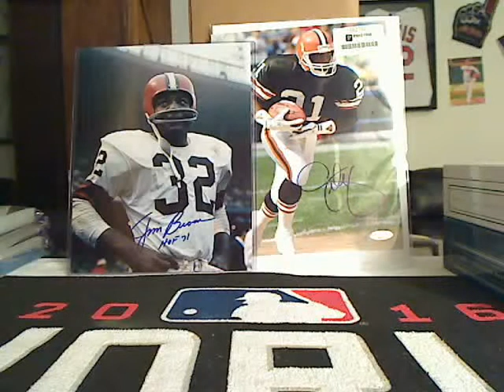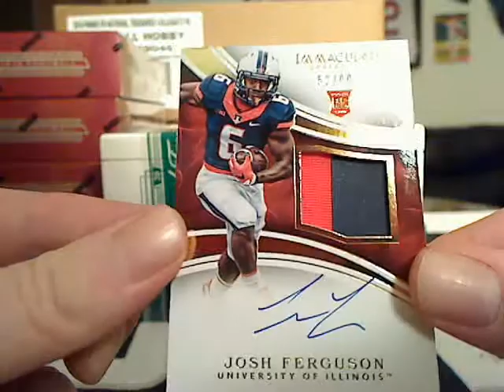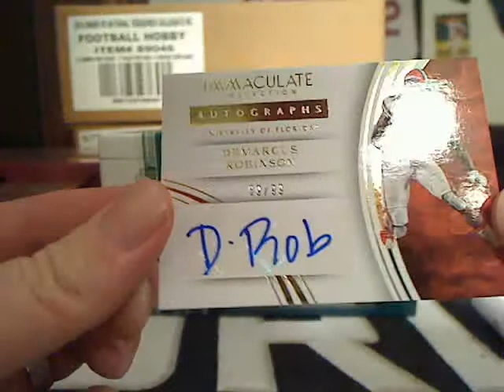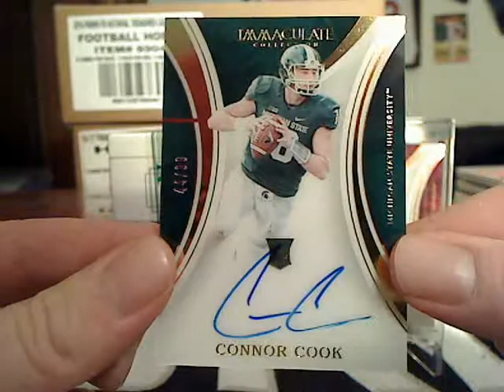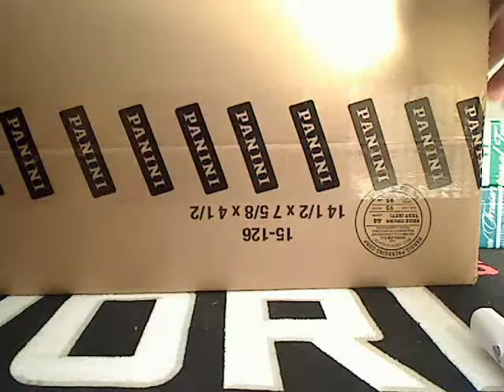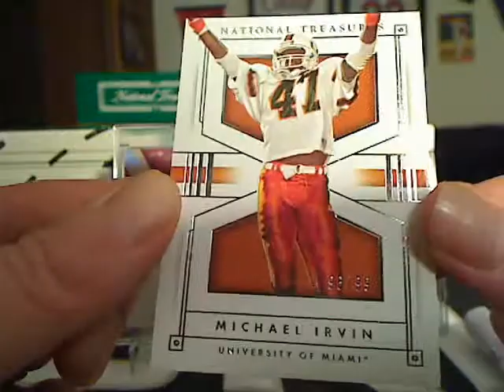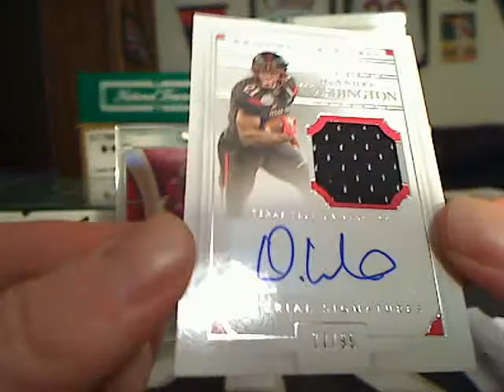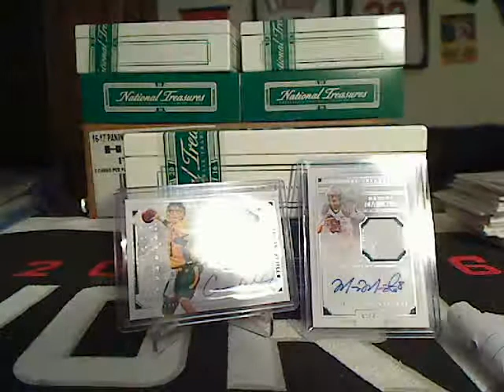2016 Immac/NT dual case college break